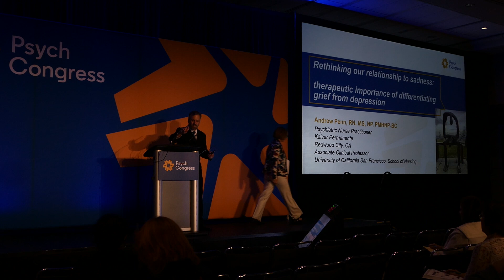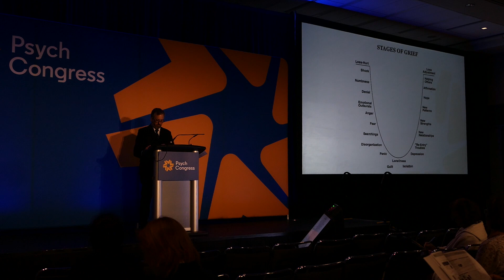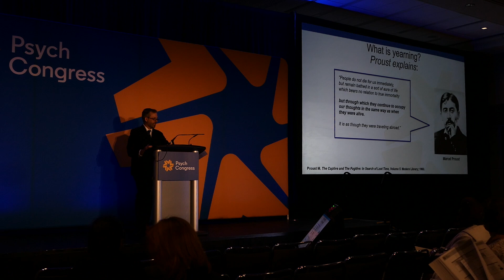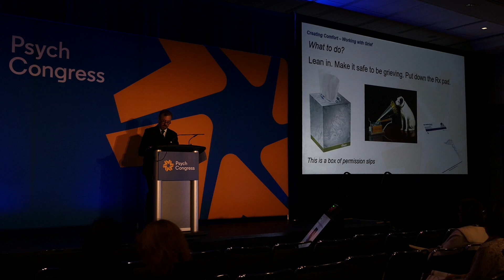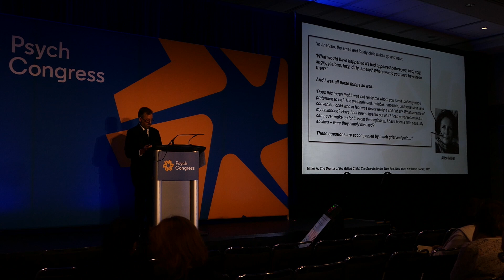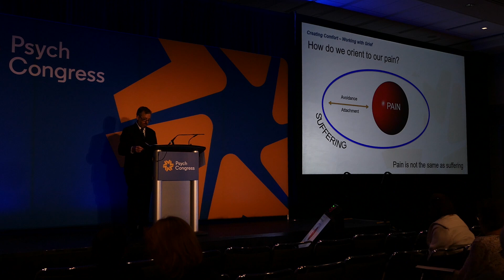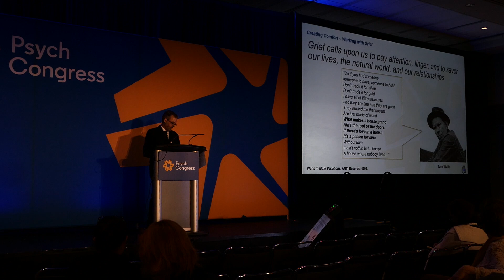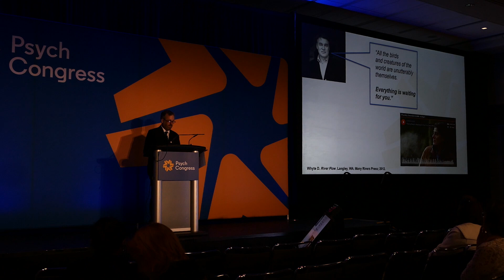Rethinking Our Relationship With Sadness. Andrew Penn, NP - Psychiatric Nurse Practitioner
A wide ranging talk, anchored in the humanities and science of grief, discussing the therapeutic importance of differentiating grief from depression. Drawing from visionary thinkers such as Francis Weller and Elizabeth Kubler-Ross and weaving it with the lyricism of of writers from David Whyte, Pema Chodron, Leonard Cohen, and Tom Waits, this talk was an attempt to return the process of grief from the pathology of depression to one of our common human experience and to bring an experience of shared ritual back to the grief process.

Delivered at Psych Congress, Orlando, Florida in October 2018.

Andrew Penn was trained as an adult nurse practitioner and psychiatric clinical nurse specialist at the University of California, San Francisco. He is board certified as an adult nurse practitioner and psychiatric nurse practitioner by the American Nurses Credentialing Center. Currently, he serves as an Associate Clinical Professor at the University of California-San Francisco School of Nursing. Mr. Penn is a psychiatric nurse practitioner with Kaiser Permanente in Redwood City, California, where he provides psychopharmacological treatment for adult patients and specializes in the treatment of affective disorders and PTSD. He is a former board member of the American Psychiatric Nurses Association, California Chapter, and has presented nationally on improving medication adherence, emerging drugs of abuse, treatment-resistant depression, diagnosis and treatment of bipolar disorder, and the art and science of psychopharmacologic practice.